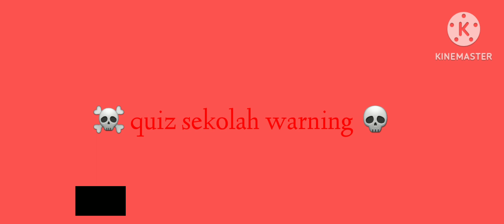☠ quiz sekolah horror 💀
anak anak tidak boleh nonton boleh nonton sama orang tua mu